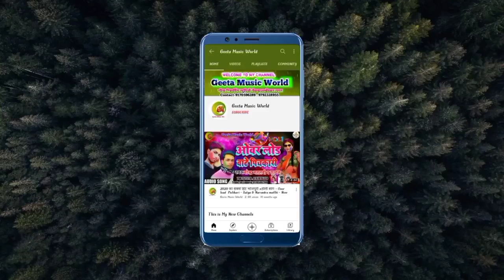चला भऊजी करे भीम बाबा के पुजनवा || Bhim_Wadi_Song|अंकुशअनमाेल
►  Welcome ►
►   GEETA MUSIC WORD मे आपका स्वागत है ।

Song Tittle : Chala Bhauji kre bhim baba ke Pujnwa
 ►  Album :- Chala Bhauji Kre Bhim Baba Ke Pujnwa
 ►  Song :Chala Bhauji Kre Bhim Baba Ke Pujnwa
 ►  Singer :Ankush Anmol
 ►  Lyrics :Ankush Anmol
Video-: Durgesh Mishra (Baba Studio)
 ► Recording : Geeta Studio Newada Ambedkar Nagar
 ►  Managed  by : ARP MUSIC INDIA
 ►  Director/Producer : Arvind Raj
 ►  Leble/Company : Geeta Music World

►  सपोर्ट करने के लिए दिल से धन्यवाद